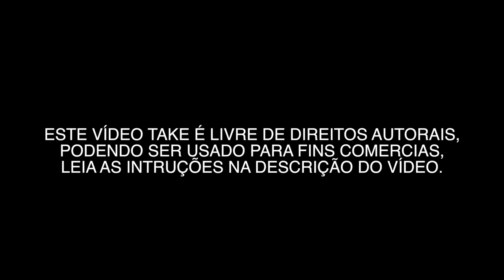MARGINAL PINHEIROS 0004 - VÍDEOS GRÁTIS